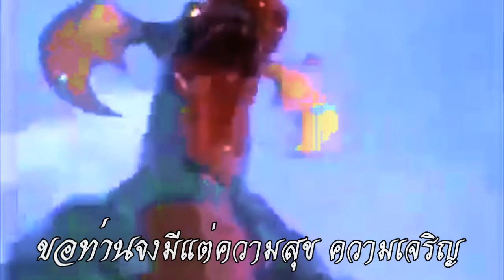สงกรานต์ ไทย อุลตร้าแมน ไล่โควิด19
ขออำนวยพรให้ทุกท่าน และครอบครัวประสบสุขทั้งกายและใจ
มีสุขภาพพลานามัยที่สมบูรณ์แข็งแรง
เจริญด้วย อายุ วรรณะ สุขะ พละและปฏิภาณ เทอญ.
อีกนิดนะครับ สงกรานต์ปีนี้ ร่วมกัน ไหว้พระ ที่บ้าน รักษาระยะห่าง ล้างมือให้สะอาด ช้อนกลาง อาหารร้อน  สวมผ้าอนามัย   ร่วมก้าวผ่านวิกฤตโควิด19 ไปด้วยกันครับ
เครดิต ภาพยานต์ ญี่ปุ่่น อุลตร้าแมน เล่นสงกรานต์